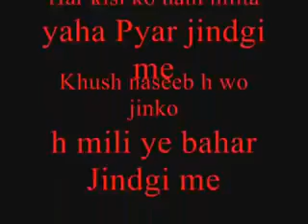Ek din Chad Jana jahan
Ek din Chad Jana hai jahan sajna